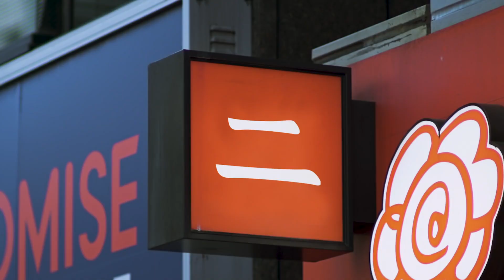YouTube FanFest | The Insider | Tokyo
Meet YouTube creators up close and get the inside scoop backstage of YouTube FanFest: Tokyo.